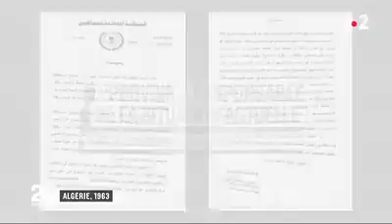France 2 parle du Clan Bouteflika (Said, Nacer, Haddad....)